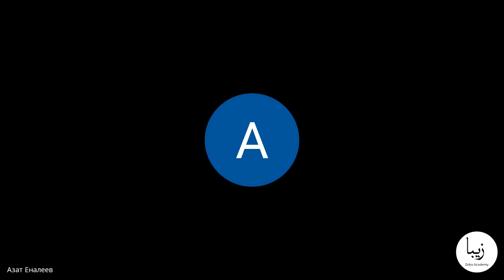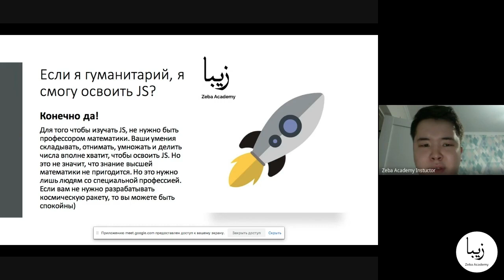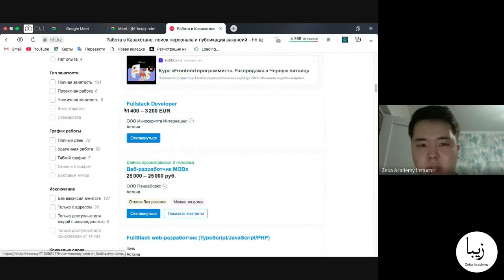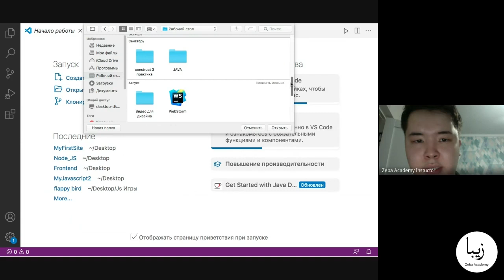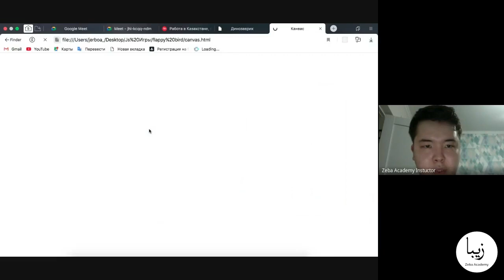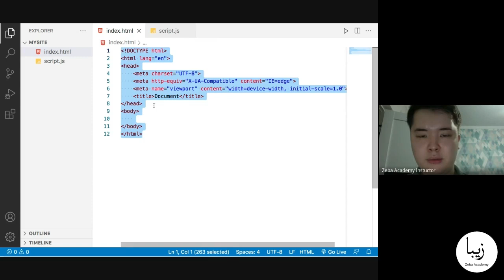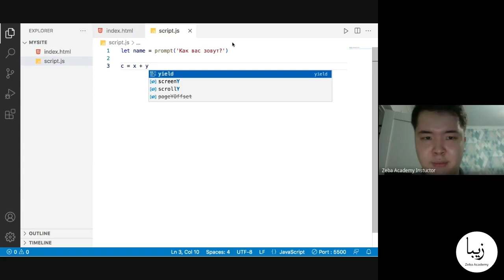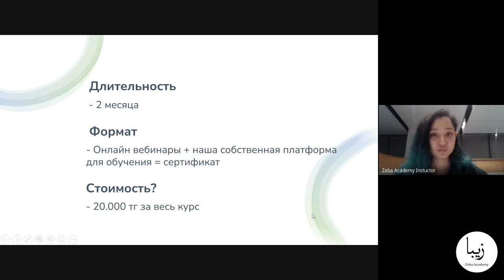Мастер класс "Введение в JavaScript" от Zeba Academy 25 Ноября 2022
На мастер классе по введению в "JavaScript" от IT школы Zeba Academy совместно с Astana Hub участники получили ответы на вопросы:

🔸 для чего используется язык JavaScript
🔸 что вы можете на нем разрабатывать
🔸 как начать обучение в JavaScript
🔸 как быстро можно освоить JavaScript

Увидели, как создаются простые игры на JavaScript, создали свой первый код и получили ответы на свои вопросы!

Zeba Academy — международная IT-школа, специализирующаяся на ключевых технологиях и передовом образовательном контенте. В данный момент запущено 10 курсов по программированию в разных направлениях.
У школы заключены контракты с известными учебными заведениями Казахстана - МКТУ (г. Туркестан), Университетом Шакарима (г. Семей) и университетами имени Козыбаева (г. Петропавловск), а также международными издательствами.